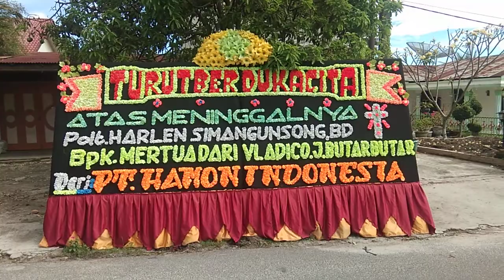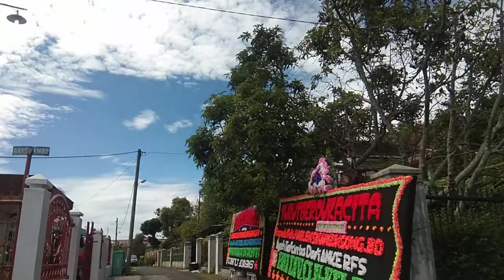Turut Berdukacita Pdt. Harlen Simangunsong.BD Dari : PT . Hamon Indonesia.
Kota Pematangsiantar
Google Maps: